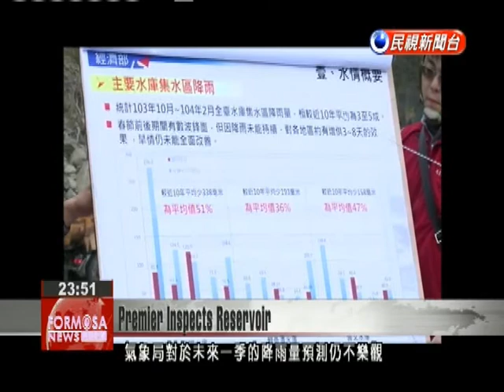On visit to Shimen Reservoir, premier urges joint water conservation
Rainfall volume since the middle of last year has only been about a third of the average level in the past. Today on a visit to Shimen Reservoir in Taoyuan, Premier Mao Chi-kuo said as the government works to remove sediment from the reservoir, companies should search for ways to reuse water and cut use. The buildup of sediment at upstream areas of the Shimen Reservoir is severe, as shown by these exposed areas of land. As water levels drop, work continues on removing sediment from the Luofu catchment area. Excavators dig up sediment, which is then removed by truck. They are attempting to restore the capacity of the reservoir. Reservoir water levels are only at 26 percent, their second lowest level ever at this time of year. Today, Premier Mao Chi-kuo inspected the situation.Mao Chi-kuoPremierThe sediment removal you see taking place is something we need to do when water levels are low. This is because we want to stop reservoir capacity from falling, and if possible, raise it.Besides removal of sediment, the premier hopes that businesses can take more steps to save water.Mao Chi-kuoPremierScience parks place high demands on themselves. High-volume users can achieve 80 to 90 percent reuse rates. The central and local governments hope that non-science park industrial zones can produce the same results.The Central Weather Bureau is pessimistic about rain in the near future. If water levels are not restored, the Taoyuan Department of Water Resources could be forced to implement stage 3 water restrictions before May. This would impact the water supply for household users.